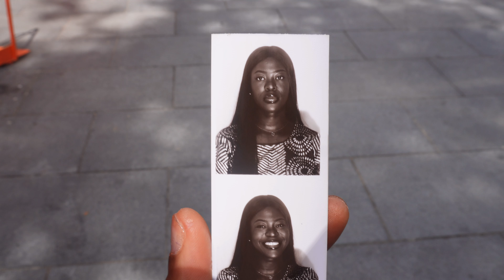I made the mistake of getting fat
Hi everyone

I have procrastinated too much and life has been funny.

Anyway this is the gist I promised and there's more to come (eventually)